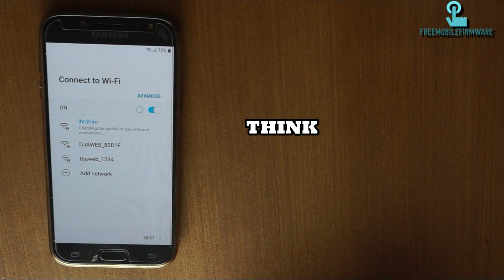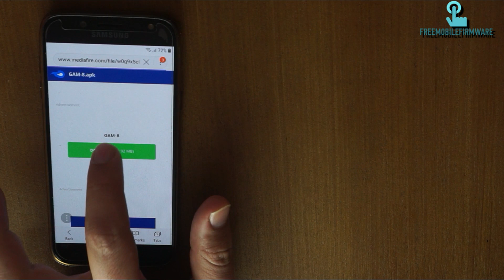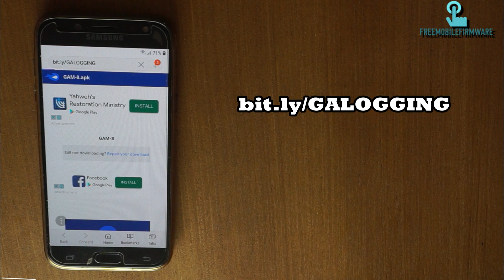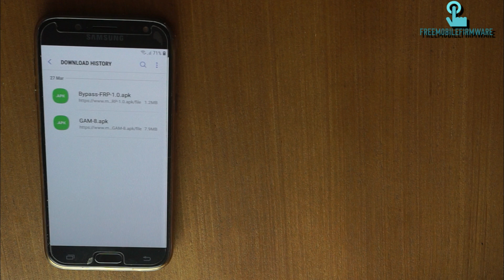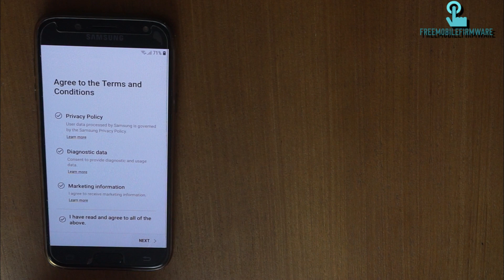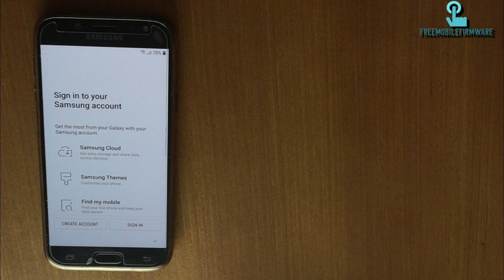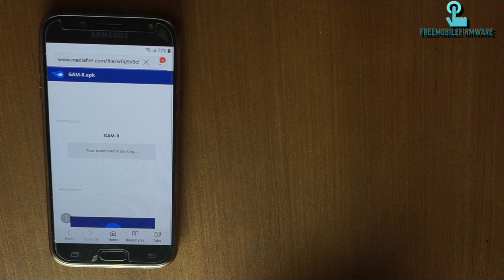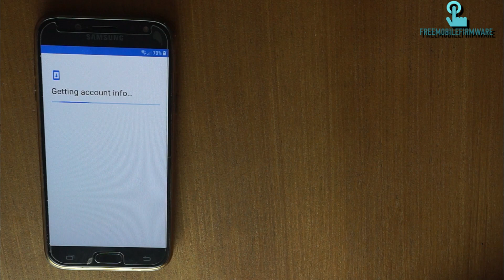Bypass frp google account samsung j5 pro (j5 2017) Oreo 8.1.0 تخطي حساب جوجل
remove frp google account lock samsung galaxy j5 pro or j5 2017 running oreo 8.1.0, full article